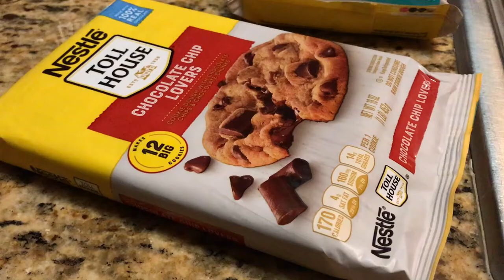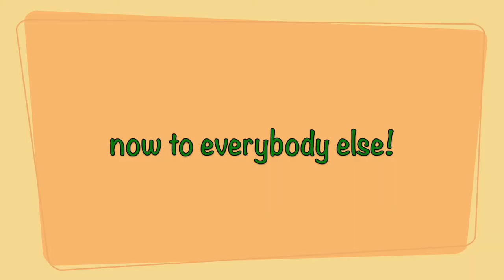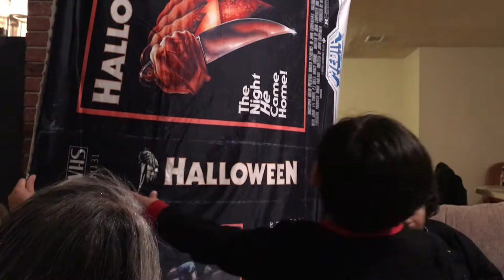Christmas 2019!🎄✨ (vlog + haul)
Merry Christmas Lovelies!! Hope you all had a wonderful holiday with your loved ones!